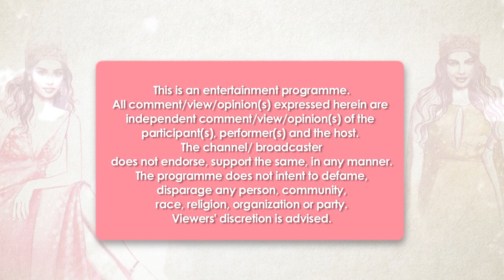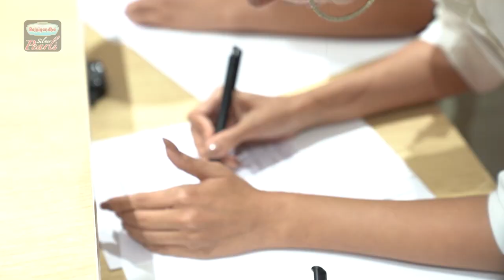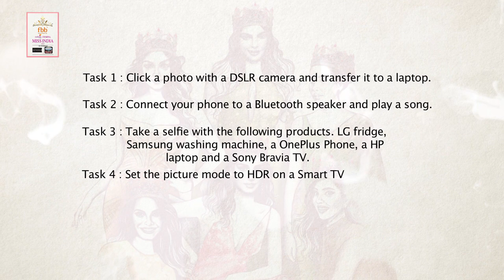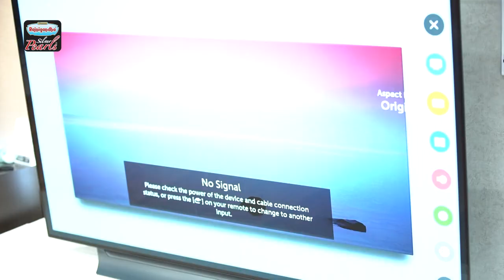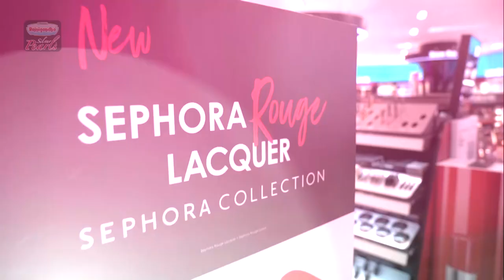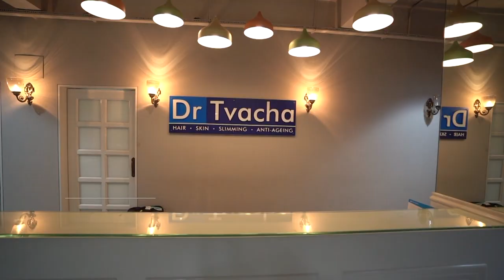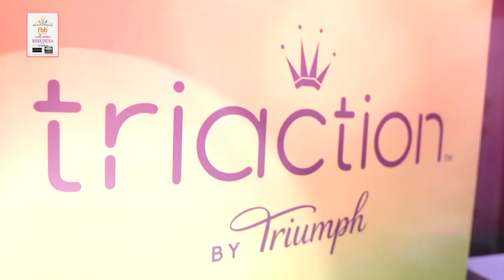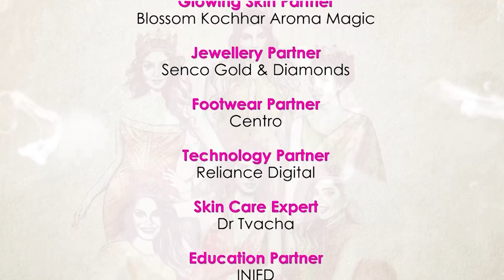Miss India 2019 - Episode 3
fbb Colors Femina Miss India 2019 was all glamour and spark. The state winners add a personal touch to it by sharing some of their life incidents. Watch out to find those interesting instances.